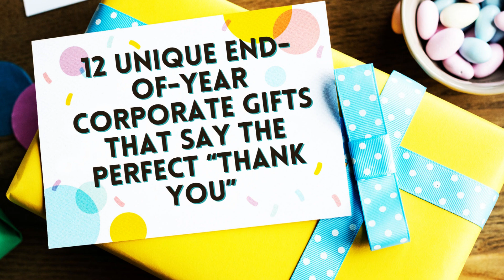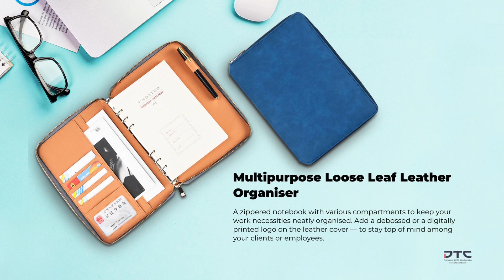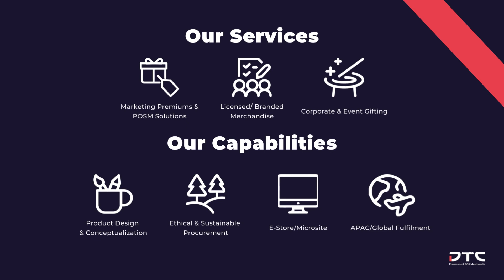12 Unique End of Year Corporate Gifts That Say the Perfect “Thank You”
Contact DTC World today to design, develop and produce corporate gifts and premiums for your marketing needs.

DTC World conceptualise, develop and produce Premiums and POS merchandise for our client’s marketing campaign globally. At DTC World, we are big advocates of sustainability for the future.

Our awards for sustainability
2022 Ecovadis Sustainability Leadership Award
2021/ 2022 Brands For Good (Distinction) Winner
2021 Singapore Apex Corporate Sustainability Awards
2021 Ecovadis Platinum (Top 1%)
2020 Sedex Members Ethical Trade Audit (SMETA)

00:00 - Introduction
00:10 - Desktop Pegboard Organiser
00:20 - Sttoke Lite Mug
00:30 - 2-in-1 Premium Heating Mug Cup Warmer and Wireless Charger
00:40 - Foldable Bluetooth Keyboard with Mouse Set
00:50 - Baseus Micro-Molecule Formaldehyde Purifier
01:00 - Digital Lock Notebook Powerbank
01:10 - Multi-Functional Executive Desktop Laptop Mat
01:20 - Wireless Charging USB Journal
01:30 - A4 Portfolio Organiser
01:40 - Multipurpose Loose Leaf Leather Organiser
01:50 - Executive Magnetic Desktop Organiser
02:00 - Wireless Charging Portfolio Organiser